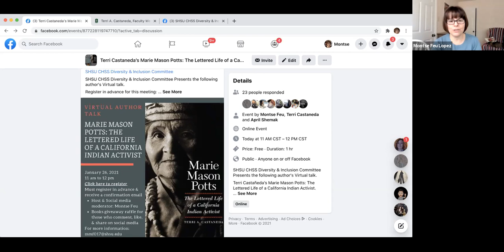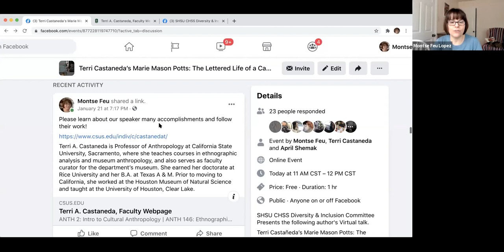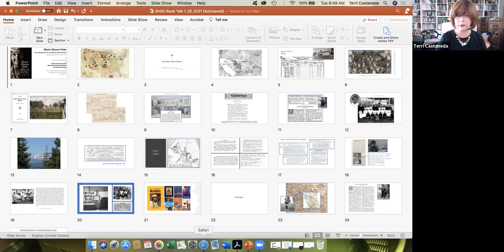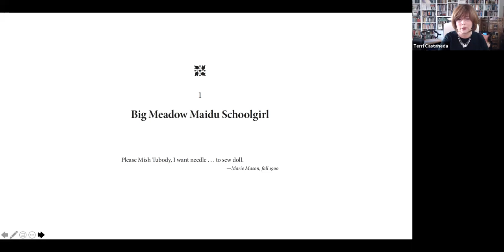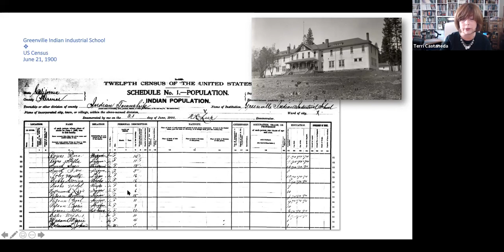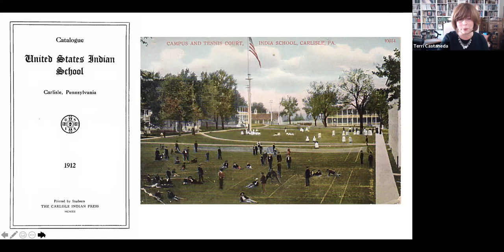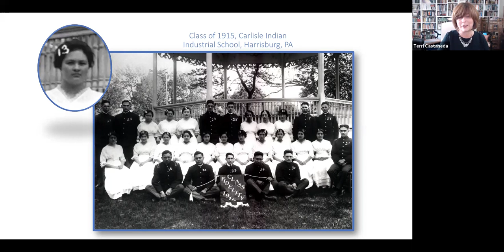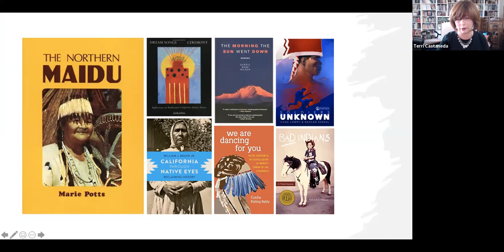Terri Castañeda’s Marie Mason Potts: The Lettered Life of a California Indian Activist.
American Indian Boarding schools were designed to strip Native people of their cultures, languages, and tribal identities. Sites of forced assimilation, violence, and death, it is no surprise that much of the scholarship associated with these genocidal institutions documents their legacy of intergenerational trauma. This biography of a Mountain Maidu woman departs from this narrative, following its subject through two off-reservation boarding schools (in California and Pennsylvania), through marriage and motherhood, and onto the stage of state and national activism. Best known for her 30-year tenure as editor and publisher of the  Smoke Signal  newspaper, and as a co-founder of the American Indian Press Association, her long life (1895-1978) is tied to processes and events that have become hallmarks of California and American Indian history and experience: the gold rush, intercultural violence and intimacy, racism, and socioeconomic oppression. The first generation of Mountain Maidu to exercise English language literacy, Potts used writing--and other tools of her boarding school education--to foster cultural renewal and to politically mobilize California Indian people.